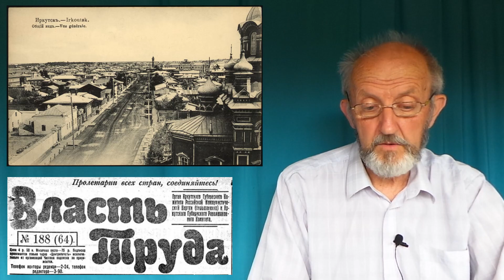Земский собор и пьяный разгул во Владивостоке. Московские старости 25.07.1922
Во Владивостоке состоялось открытие земского собора.

Пьяный разгул меркуловских казаков.

170 торговых фирм зарегистрированы на нижегородской ярмарке.

О чём писали в этот день русские советские и эмигрантские газеты 100 лет назад.